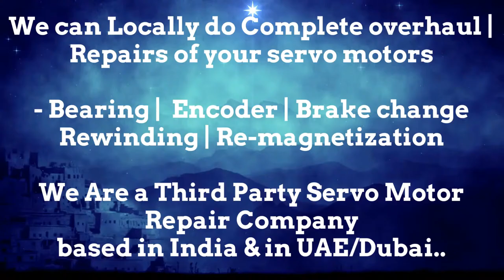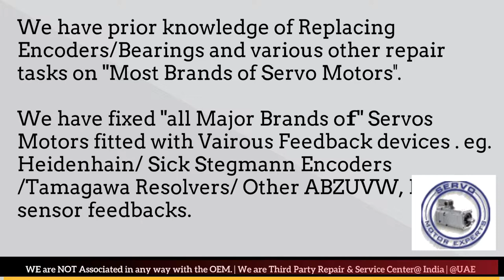ABB Baldor Arab GCC Servo Motor Drive Encoder Dubai Resolver Align Repair India UAE Oman KSA